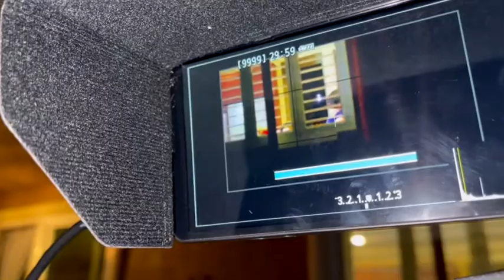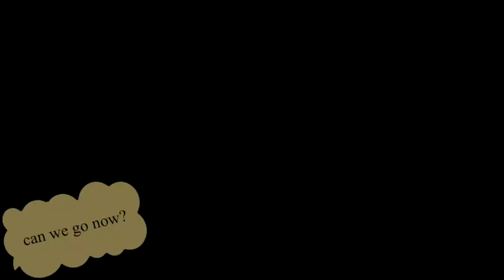Bitter Sweet | BTS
ｼ socials